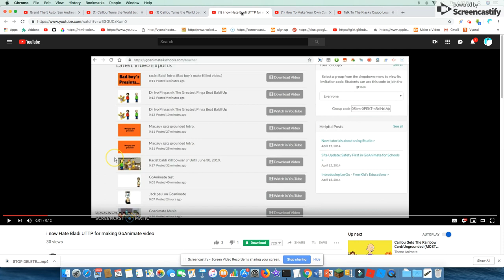STOP DELETED MY OLD GA4S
GA4S Is Sharing on GoAnimate4Schools Account